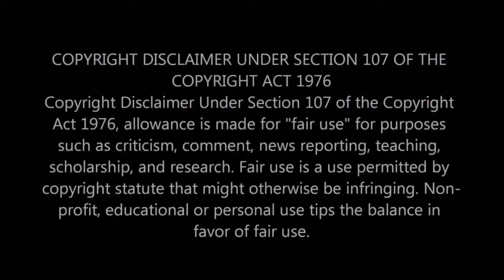NOT-SO BRIEF MOVIE REVIEW: Miles Morales Spider Man (2020)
Cinematic Cutscene Review